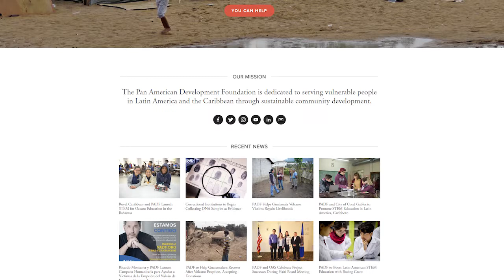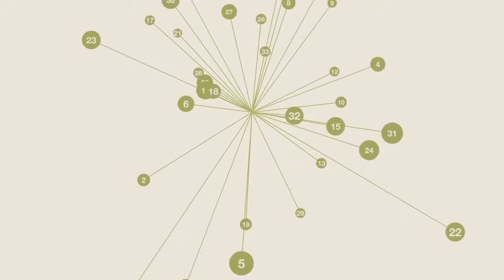Fundación Panamericana para el Desarrollo y el IICA juntos en pro de las poblaciones más vulnerables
La Directora Ejecutiva de la Fundación Panamericana para el Desarrollo (PADF), Katie Taylor, explica en qué se enfocará la sinergia estratégica que definió con el Director General del Instituto, Manuel Otero, para potenciar el desarrollo rural y agrícola en América Latina y el Caribe, mediante la generación de acciones conjuntas vinculadas a la educación agropecuaria, la inclusión, el empoderamiento y la innovación. Agrotendencia TV

Fuente: Agrotendencia TV.